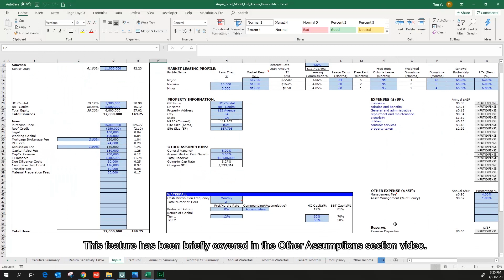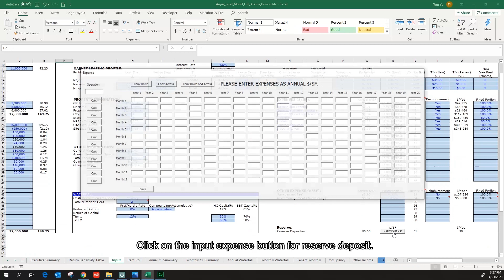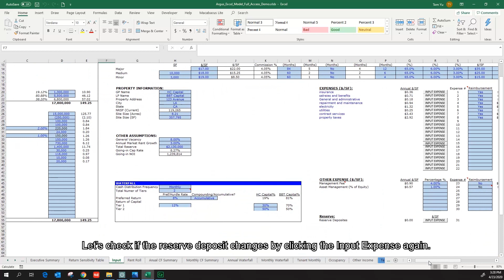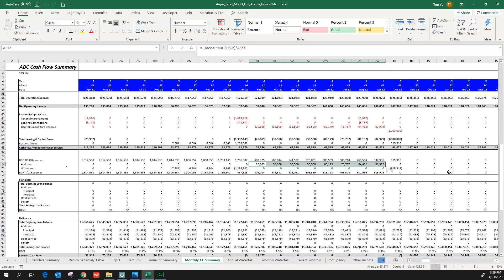15 - ARGUS Excel Model - Fix Everything Button - Part One - Real Estate Financial Modeling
This video covers the Fix Everything Button in the ARGUS Excel Model.

0:30 Three things the Fix Everything button does
1:57 Errors checked by the Fix Everything button
2:38 Future reserve deposits

Script:
Welcome to this video. In this video, I will cover the Fix Everything button in the ARGUS Excel Model. The Fix Everything button is one of the most powerful features in the ARGUS excel model. I highly recommend clicking on this button before checking out the final underwriting results.

I click on the FIX EVERYTHING button and it takes some time for the window to pop up. This button does 3 things. First, fully recalculate the Argus Excel Model. Second, fix all circular references in the model. Third, check on the 6 critical errors in the model.

I can see the mouse turns into a circle, which is a wait(ing) mode. This tells me there is a massive amount of calculation being done right now. In the meantime, I wouldn’t click elsewhere or touch the keyboard to interrupt the calculation. Every time the FIX EVERYTHING button is clicked, a full calculation is triggered automatically. This calculation is different than a regular calculation by hitting F9 in Excel. A full calculation checks every link and formula in the Excel and redo the calculation in them. This is particularly important because there are thousands of rows in the ARGUS excel model and a regular excel calculation will not do the trick. The circular references are also fixed automatically when the FIX EVERYTHING button is clicked. A circular reference is fixed by turning on and off a circular break. There are plenty of materials online covering this topic. I will leave a link for one of the resources It is saying everything looks good as I have input the assumptions correctly. Click Okay.

Now I am going to show you all the things that are checked by this button. This snapshot shows all the critical errors. They are calculating future reserve deposits, check if the holding period assumption is empty, check if the close date assumption is empty, check if the total reserve cell is empty, check if the rollovers are longer than the holding period and, at last, check if the uses equal the sources. These assumptions are essential for the underwriting so I am going to take a look at how the FIX EVERYTHING button checks them and helps the user to fix them if they are incorrect.

Let’s get into the future reserve deposits. This feature has been briefly covered in the Other Assumptions section video. Its purpose is to avoid negative cash flow so the change of sign of the cash flow will not mess up the IRR and Waterfall calculation. There is no negative cash flow right now so I cannot see how this feature work. Let’s go to the Monthly Cash Flow Summary tab. I am going to add 1 million dollars expense in month 49, which is the beginning of year 5. I am doing this for the sake of showing the feature of the FIX EVERYTHING button. As a user of the ARGUS Excel model, I rarely need to input anything outside the Input tab and rent roll tab. Scrolling down. I can see the cash flow has become about negative 430,000 dollars. Let’s go back to the Input tab. Click on the input expense button for reserve deposit. I can see there is no reserve deposit for now. Close the window. Click the FIX EVERYTHING button again. I see the FIX EVERYTHING button has detected the negative cash flow. I do not have a reserve deposit schedule beforehand, so I will simply click on the Calculate Future Reserve Deposits button and let the computer figure it out for me.  Alright. The error message went away. Click Okay. Let’s check if the reserve deposit changes by clicking the Input Expense again. I can see reserve deposits are made. The computer input them for me. Go back to the Monthly Cash Flow Summary tab. The previous negative cash flow is offset by the withdraw from reserve. Scrolling up. I can see about 900,000 dollars are withdrawn in month 49 to offset the shortfall and several deposits are made in the previous months to fund the reserve. This feature of the FIX EVERYTHING button is particularly powerful when there are multiple negative cash flows in the cash flow forecast. The computer will take care of all the calculations for me.

I will cover the rest of the features of the FIX Everything button in the next video.